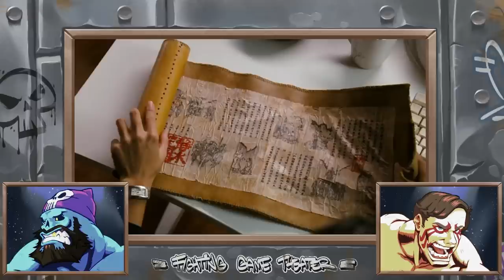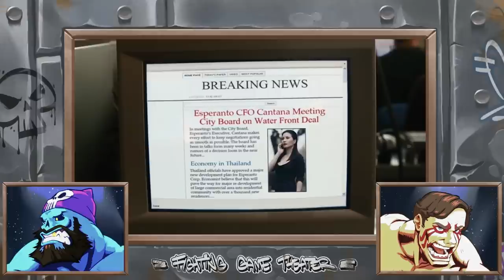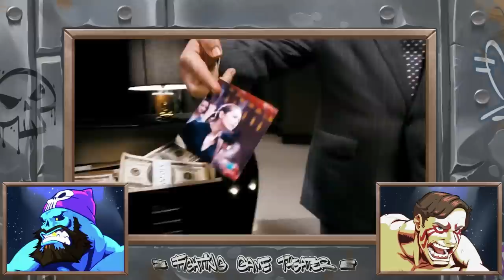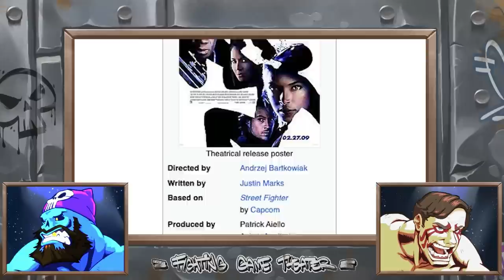Street Fighter The Legend of Chun-Li REVIEW - Fighting Game Theatre (ft. Maffew)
Check out Maffew on YouTube at: @botchamaniaagain7613
Want more Steve Blackman hype? Then check out Wrestling Bios: @WrestlingBios